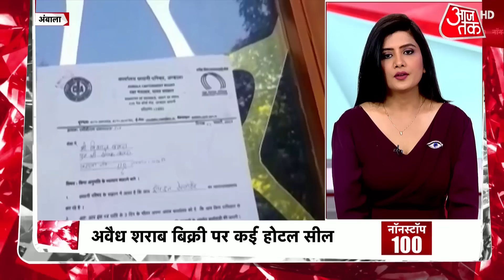Non Stop 100: देश भर की 100 बड़ी खबरें | Rahul Gandhi Lecture in Cambridge | Congress Vs BJP |Latest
कैम्ब्रिज में राहुल गांधी के लेक्चर पर सरकार की तरफ से तीखी प्रतिक्रिया आई है. सूचना और प्रसारण मंत्री अनुराग ठाकुर ने राहुल पर विदेश में भारत को बदनाम करने की कोशिश का आरोप लगाया. ज्यादा जानकारी के लिए देखें ये वीडियो.